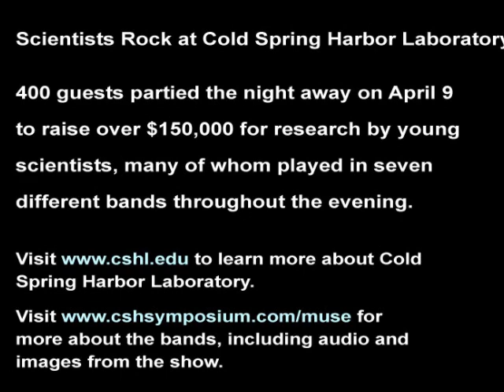Labapalooza at CSHL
Scientists rock at Cold Spring Harbor Laboratory in Long Island, NY to raise money for cancer and neuroscience research at an event called Labapalooza. 400 guests partied the night away on April 9 to raise over $150,000 for research by young scientists, many of whom played in seven different bands throughout the evening.  You can help fund these and almost 400 other scientists at Cold Spring Harbor Laboratory with a tax deductible donation to support research in cancer and autism, Alzheimer's, Parkinson's, schizophrenia and depression